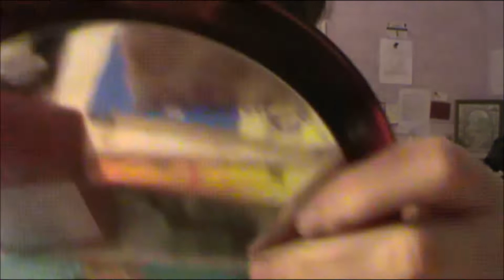""Dead Sister Location Night Guard" makeup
Hello, everybody! How are we doing today? I plan to post a BUNCH of these that I have the done the last couple of weeks that I, again, couldn't show because it had my face. Now I CAN! WHOOOOOOOOOOO
Anyway, I was inspired by FNAF Sister Location, obviously, when Eggs got scooped with Baby instead of Ennard inside. I put music over it because I was talking to my cousin and so I couldn't comment. It will be different in other makeup videos unless you prefer this.
I hope you all have a marvelous day!
DP1 Out.